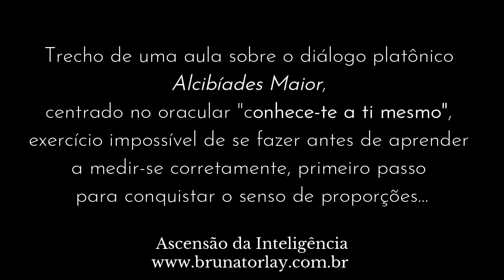Autoconhecimento, medida e SENSO DE PROPORÇÕES